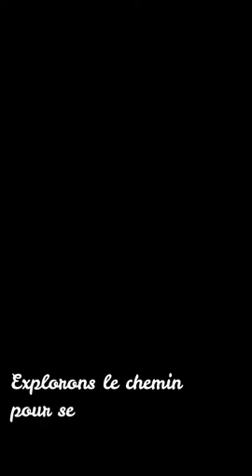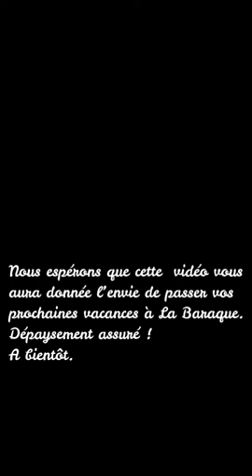La Baraque, maison en location en Ardèche, à Sainte Marguerite Lafigère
Venez passer vos vacances dans le Sud- Ardèche à La Baraque, bâtisse ancienne avec sa clède cévénole. Très bien équipée, cette maison isolée en location à Sainte Marguerite Lafigère, vous permettra de passer des vacances authentiques entre amis ou en famille dans un cadre inoubliable.